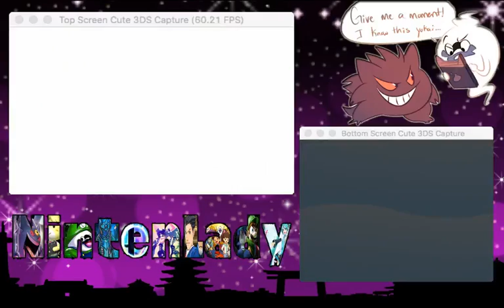Lets Play Pokemon Moon Ep 5: Festival that Starts it All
Alola Trainers!
We FINALLY get to go to the festival that begins the quest to see why we are in the Alola region! WHO WINS?!